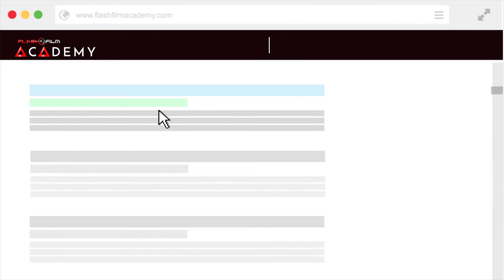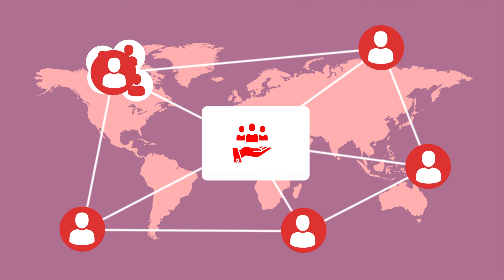5 Signs You're Watching a Low-Quality Video 🚫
Discover the 5 signs you're watching a low-quality video 🚫 and how to elevate your content beyond the common pitfalls. In this enlightening video, Ty Turner from FlashFilm Academy dives deep into the critical mistakes that can turn your video from potential to problematic. If you're committed to turning your passion into profit and revolutionizing your business through quality content creation, this video is your first step towards achieving cinematic excellence.

- **Focus Issues**: Understand the impact of lighting on focus and how to avoid common errors.
- **Bad Audio**: Dive into the importance of choosing the right microphone and techniques to capture crystal-clear sound.
- **Misuse of LUTs**: Learn why color correction is crucial before applying any LUTs to your footage.
- **Bad Lighting**: Discover the secrets to mastering lighting, transforming any camera into a cinema-grade tool.
- **White Balance Woes**: Uncover the simple yet often overlooked steps to achieve perfect white balance.

**Bonus Tips**: Ty also shares insights on avoiding shaky footage - ensuring your videos remain professional and engaging.

By the end of this video, you'll be empowered with the knowledge to spot these common errors and the skills to avoid them in your own content. Whether you're a budding videographer, a content creator looking to scale your business, or a seasoned professional aiming for continuous improvement, these insights will revolutionize the way you approach video production.

**CTAs to Engage Further with FlashFilm Academy**:
- Grab Our FREE Capture & Convert Kit to enhance your content creation skills.
- Dive into our course "5 Key Steps for Creating an Effective Portfolio that Converts" and turn your passion into a profitable entrepreneurship.
- Join FlashFilm Academy now and be part of a community that's reshaping the landscape of PhotographyBusiness and VideographyBusiness with cutting-edge AI tools and strategies.

Your journey to top-tier content creation starts here. Revolutionize your videography skills, amplify your business, and stand out in the digital age with FlashFilm Academy.

Your insights could be the next game-changer for fellow creators.

CHAPTERS:
0:00 - Introduction
1:12 - Focus Issues in Videos
1:52 - Avoiding Bad Audio Quality
2:44 - Misuse of LUTs on Raw Footage
3:18 - Improving Poor Lighting Techniques
5:32 - Importance of White Balancing 🥇 FlashFilmAcademy.com offers tools and courses aimed at helping photographers, videographers, and filmmakers transition to profitable entrepreneurship.